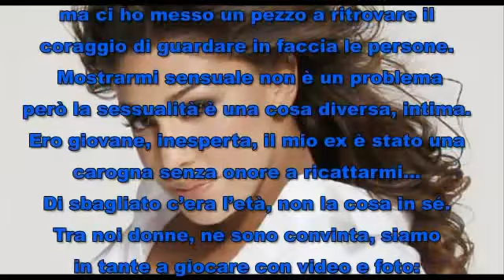Belen Rodriguez e il video hard: finalmente ne parla liberamente.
Belen Rodriguez e il suo video hard con Tobias Blanco: finalmente ne parla liberamente
Il suo ex è stato un vero.

A voi i commenti!!